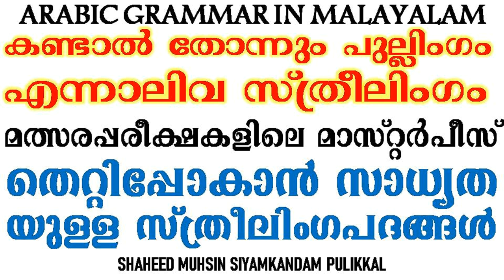തെറ്റിപ്പോകാൻ സാധ്യതയുള്ള സ്ത്രീലിംഗപദങ്ങൾ അറബി ഗ്രാമർ പഠിക്കാം ഒരുമിച്ച് എളുപ്പത്തിൽ മലയാളത്തിൽ തനെ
തെറ്റിപ്പോകാൻ സാധ്യതയുള്ള സ്ത്രീലിംഗപദങ്ങൾ അറബി ഗ്രാമർ പഠിക്കാം ഒരുമിച്ച് എളുപ്പത്തിൽ മലയാളത്തിൽ തന്നെ
കൂടുതൽ ക്ലാസ്സുകൾക്ക് എൻ്റെ ചാനൽ കാണുക